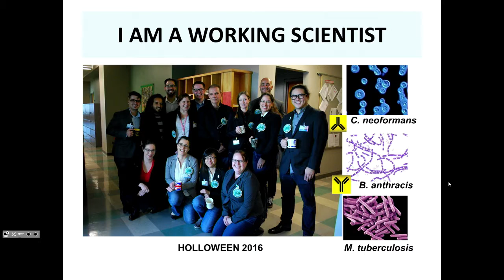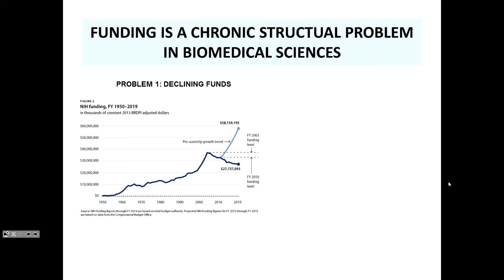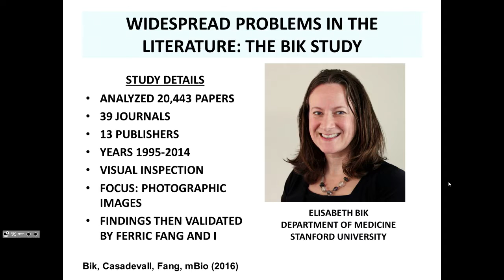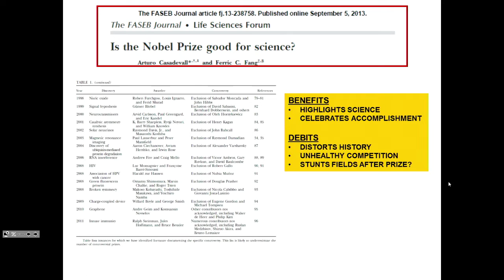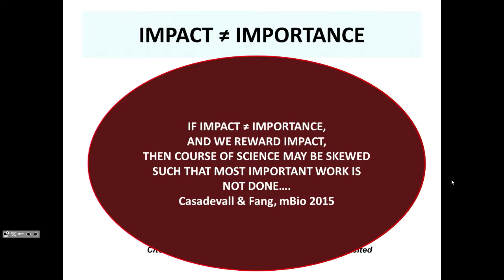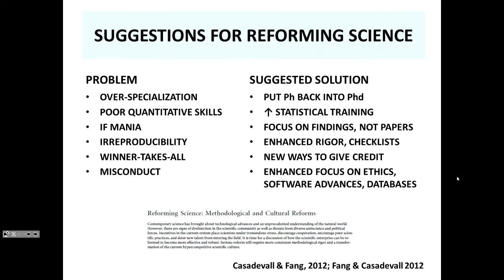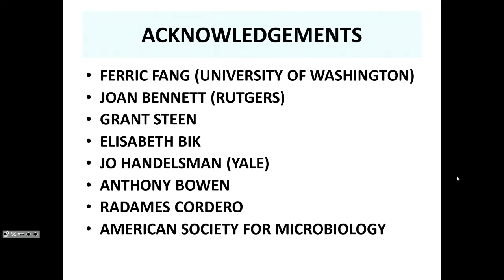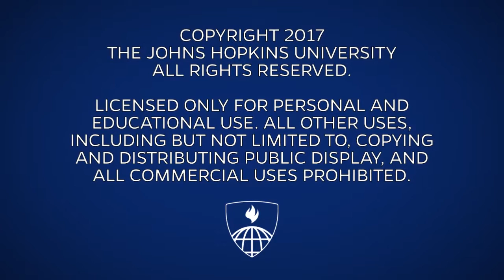Dean's Lecture Series: Crisis in Biomedical Sciences: Time for Reform?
Presented on Tuesday, February 21, 2017
By: Arturo Casadevall, MD, PhD
Bloomberg Distinguished Professor
Chair, the W. Harry Feinstone Department of Molecular Microbiology and Immunology